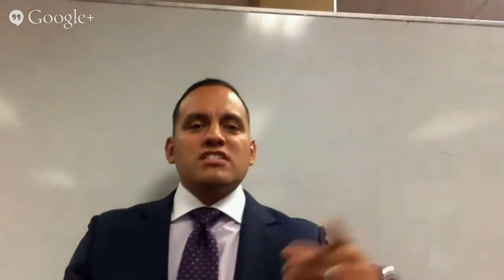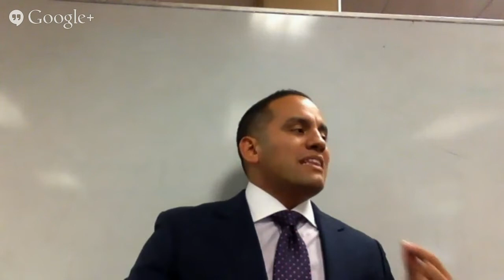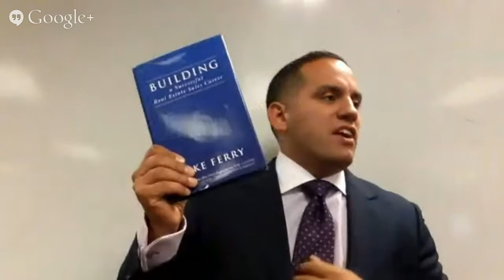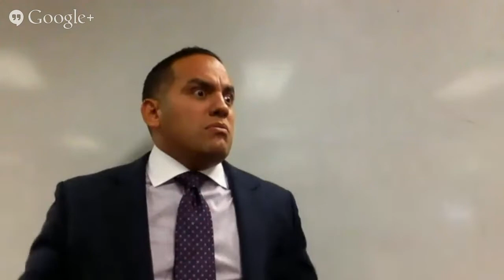Real Estate Sales TV: Presents Cost vs Value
- Discover how thinking about cost or expense in your decision-making process with your business could ultimately be keeping you back from fulfilling your destiny and your true potential.You're all invited regardless of Industry. Find out how to be successful in your business venture with Danny Morel today!